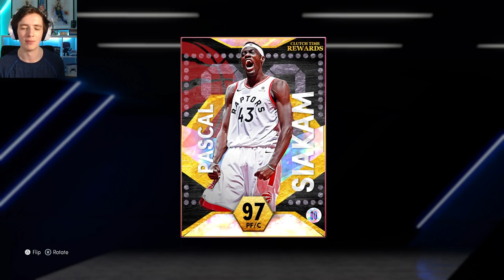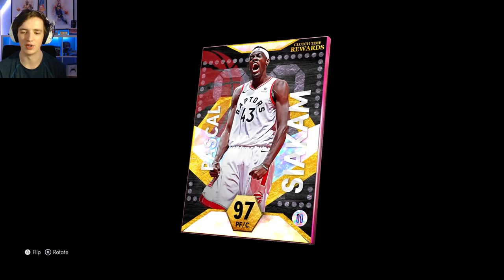FREE GALAXY OPAL PASCAL SIAKAM GAMEPLAY! CLUTCH TIME REWARD IN NBA 2K22 MYTEAM!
This video showcases the GAMEPLAY of the FREE GALAXY OPAL PASCAL SIAKAM from the CLUTCH TIME game mode REWARD FOR 100 WINS in NBA 2K22 MYTEAM

NBA 2K22 MyTeam released new cards for season 4: Hunt 4 Glory. These cards released for season 4 include galaxy opal Paul Pierce as a collector level reward, galaxy opal Yao Ming as the level 40 reward, galaxy opal Shai Gilgeous Alexander as the limited reward, galaxy opal Reggie Lewis as the Clutchtime reward, galaxy opal Pascal Siakam as a Clutchtime reward, galaxy opal Tony Parker as the draft reward, galaxy opal Danny Granger as the Unlimited reward, galaxy opal Maurice Lucas as the ascension reward, galaxy opal Terry Cummings as a TTO reward, galaxy opal Baron Davis as a token reward, galaxy opal Andre Iguodala as a collector level reward, pink diamond Xavier McDaniel, pink diamond Cazzie Russell, pink diamond Antonio McDyess, pink diamond Mark Price, pink diamond Bailey Howell, pink diamond Doug West, diamond Jeff Malone, diamond Robert Reid, diamond Rudy Gobert, amethyst Brian Scalabrine, amethyst Swen Nater and amethyst Norm Nixon. New Signature Series cards were also released in NBA 2K22 MyTeam. These new signature series cards include galaxy opal Klay Thompson, galaxy opal Kevin Durant, galaxy opal Antawn Jamison, pink diamond Joe Johnson, pink diamond Kyrie Irving, diamond Serge Ibaka, diamond Andrea Bargnani, amethyst Boris Diaw, amethyst Avery Bradley, ruby Corey Joseph and ruby PJ Tucker. In this video, I do gameplay with galaxy opal Pascal Siakam. Galaxy opal Pascal Siakam is a clutch time reward for 100 wins. I hope this helps your no money spent, budget or god squad.

DBG, HTB, YBC, MosBallin, ImJustIsaac, Shake4ndBake, Troydan, JayCanada, Denverstruck, CarlosStory, TyDeBo, CashNasty, Bio2k, JD Crossover, LogicLookss